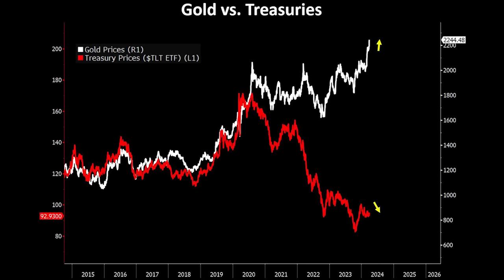Macro Factors Driving Gold and Silver: Precious Metals on the Rise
Gary Wagner and Tavi Costa have a ton of knowledge to share when it comes to the gold and silver sector, and they both present the main catalysts they are watching from a macro perspective that they think will continue to drive the price higher. The duo discuss Fed policy, geopolitical events, government deficits, and much more as part of their overall thesis that precious metals are on the rise.

For more content from VRIC host Jay Martin, please visit Jay Martin University

00:00 Introduction
00:32 Thoughts on Broad Market and Economy
04:51 Gold Vs. Treasuries
09:42 Global Conflict and Commodities
15:21 Gold as a Hedge Against Uncertainty
23:23 Setup For Silver
30:18 Gold and Silver Mining Sector
37:28 Trading Strategy For Gold and Silver
40:06 The Fed's Next Move